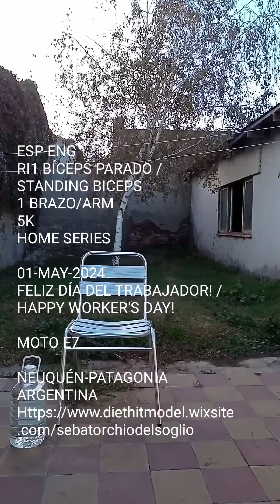♥️RI1 BICEPS:1 B/A. 01-MAY-2024.HAPPY WORKER D.ESP-ENG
♥️🏋🏻‍♂️💪🏻🧉ESP-ENG
RI1 BÍCEPS PARADO /
STANDING BICEPS
1 BRAZO/ARM
5K
HOME SERIES

01-MAY-2024
FELIZ DÍA DEL TRABAJADOR! /
HAPPY WORKER'S DAY!

MOTO E7

NEUQUÉN-PATAGONIA
ARGENTINA